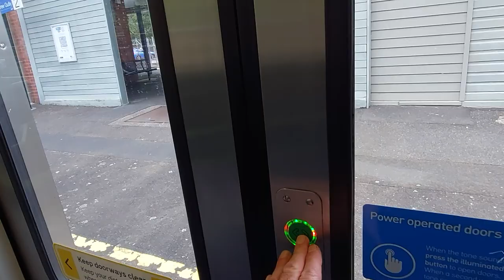Ferntree Gully walk around, train ride to Upper Ferntree Gully. Melbourne Australia.